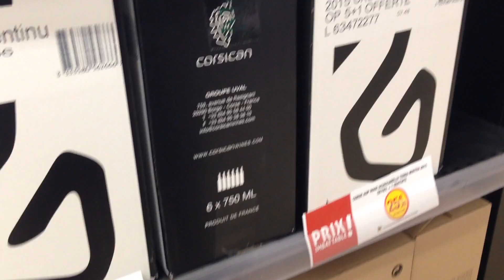ДНЕВНИК ЭМИГРАНТКИ: Переезд во Францию ★ Мои впечатления о Франции 🇫🇷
Добро пожаловать на мою рубрику ДНЕВНИК ЭМИГРАНТКИ! Хочу вам рассказать о жизни во Франции, поделиться моими впечатлениями после переезда сюда из Норвегии. Итак, давайте вместе путешествовать по Франции! Оставляйте комментарии, задавайте вопросы, всем постараюсь ответить!

Ля Рош Сур Йон (La Roche Sur Yon) и Люсон (Luçon) - это города, расположенные на западе Франции, они принадлежат региону  Pays de la Loire, Vendée 85
Мы только что переехали во Францию из Норвегии, это репортаж нашего первого дня. Впечатление от увиденного, эмоции, мысли вслух. Видео для тех, кто надумывает переехать во Францию, но пока до конца не решился. Надеюсь, вам будет полезно. Если да, поставьте пальчик вверх и порадуйте меня.